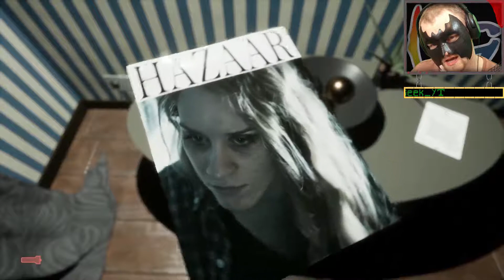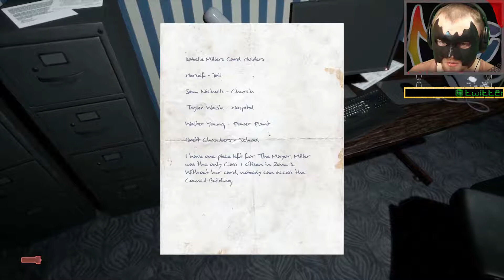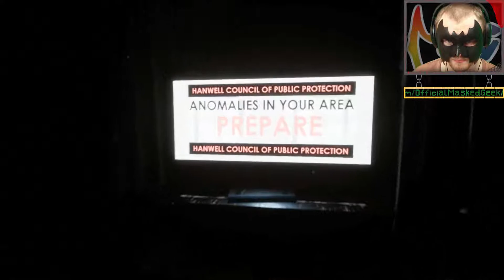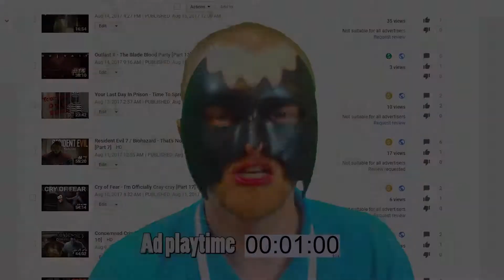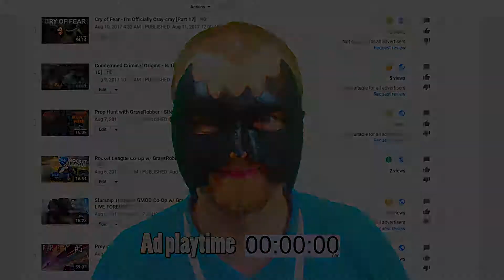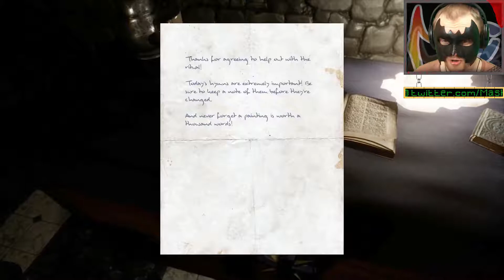Welcome To Hanwell - BEST. OPEN WORLD. HORROR. EVER!!! [Part 2]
This game's got a day and night cycle.  Day is awesome.  Night is scary.

Given that the YouTube "Ad-pocalypse" has landed like a thousand Mjölnirs (Thor's hammer), I am forced in to this decision.